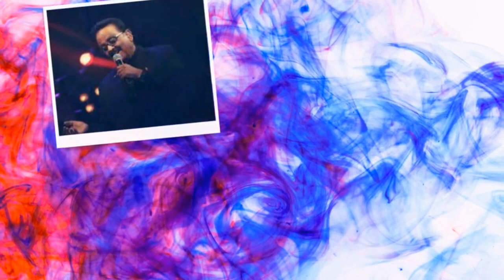SPB Evergeen Songs